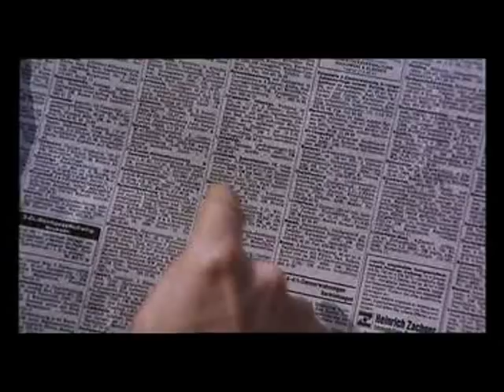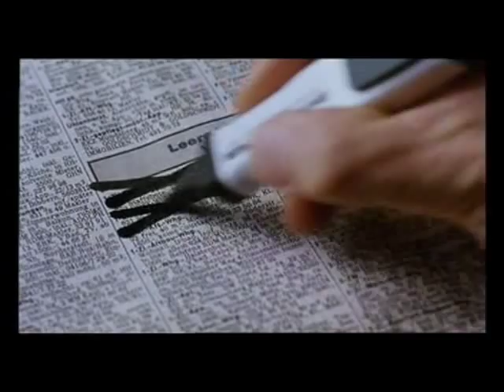Otto - Der Liebesfilm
Otto sucht sich eine Wohnung xD